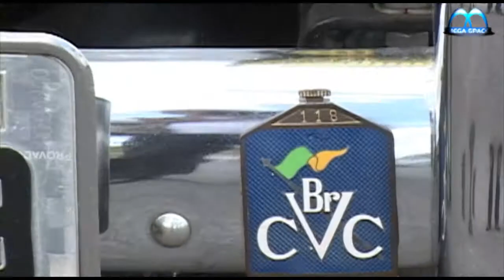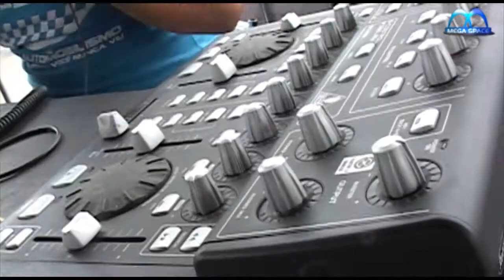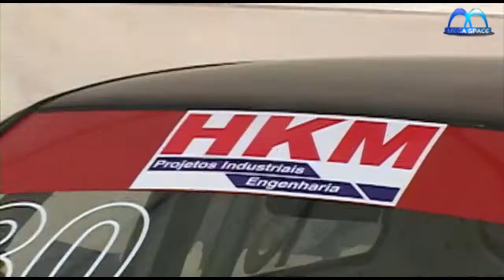MARCAS E PILOTOS - PÚBLICO E BOX - MEGA SPACE 18.11.12